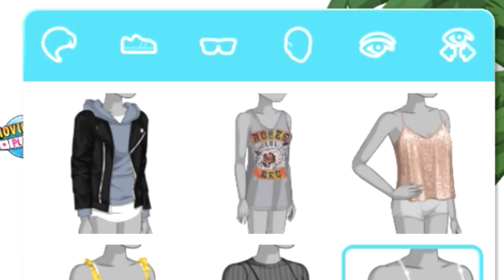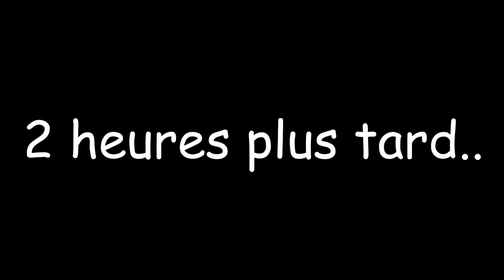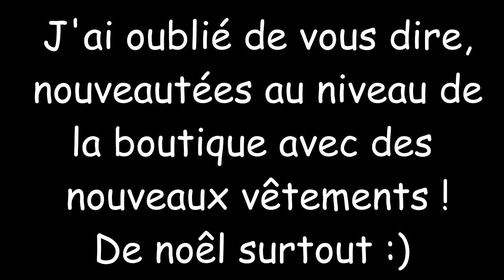NOUVEAUX VISAGES SUR MOVIESTARPLANET 2 !